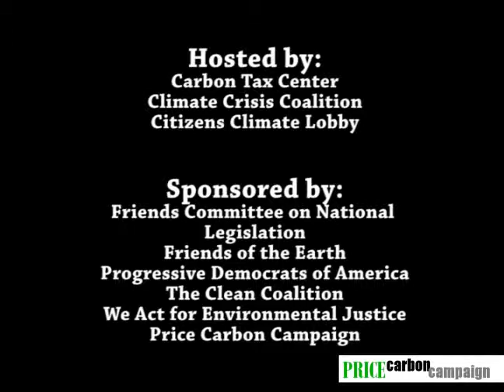(UNEDITED) Effective Climate Policy: Direct Carbon Pricing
Effective Climate Policy with Direct Carbon Pricing
Senate Briefing / July 13, 2009

James Hansen, PhD: Leading climate scientist

Robert Shapiro, PhD: Co-Founder and Chairman, Sonecon; former U.S. Under Secretary of Commerce for Economic Affairs; economist, author

Prof. Janet E. Milne, JD: Professor of Law, Vermont Law School, author of "The Reality of Carbon Taxes in the 21st Century"

Cecil Corbin-Mark, Deputy Director, WE ACT for Environmental Justice and Co-Coordinator, Environmental Justice Leadership Forum on Climate Change

Moderated by Brent Blackwelder, PhD: President, Friends of the Earth